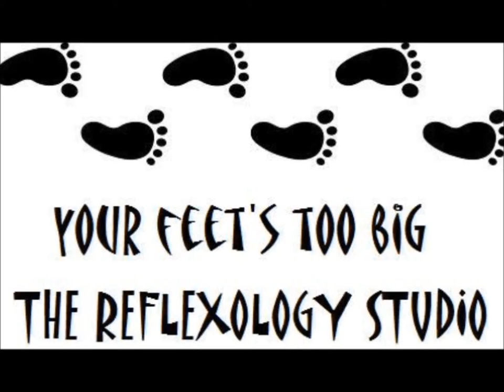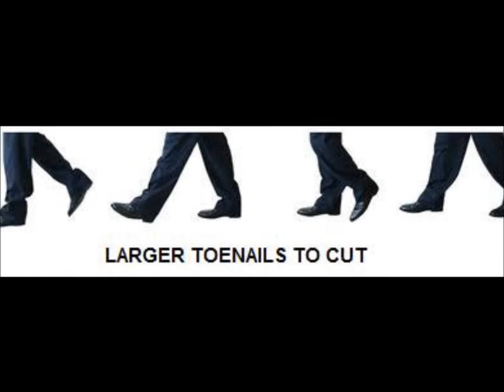GEORGE MELLY with JOHN CHILTON & THE FEETWARMERS - YOUR FEET'S TOO BIG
Classic cover of a Fats Waller track by late great UK legend.